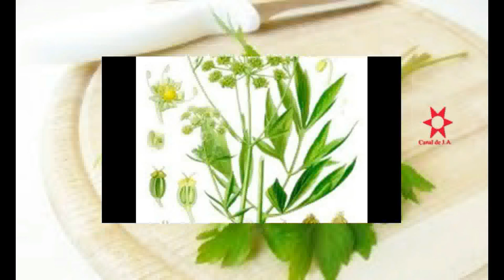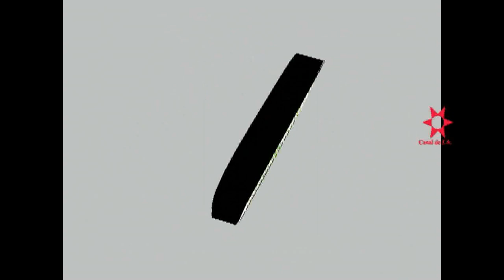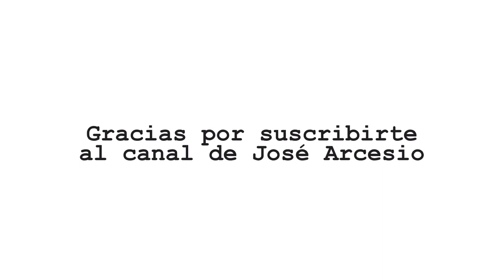Levístico: usos gastronómicos y medicinales de esta planta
Se ha usado tradicionalmente contra dolencias respiratorias (como por ejemplo bronquitis), molestias menstruales, la retención de líquidos y las digestiones pesadas. Pero esta planta, en diferentes estudios científicos que hemos consultado, ha mostrado ser útil para cuidar la salud frente a un buen número de dolencias.
En este artículo te contamos para qué es bueno el levístico, exactamente cómo se usa para aprovechar sus bondades y cuáles son las posibles  contraindicaciones de su uso que debes conocer.
¿Qué es el Levístico?
Conocida como levístico y con otros nombres como apio de monte, apio de montaña, perejil silvestre o angélica montana, la especie Levisticum officinale es una reconocida planta aromática que se utiliza como condimento en platos y recetas de cocina pero que también tiene propiedades medicinales muy interesantes.
El levístico proveniente de oriente pero se extendió rápidamente por Europa durante la Edad Media. Hoy en día es poco habitual encontrarla en estado silvestre, siendo cultivada principalmente en países como Polonia, Holanda, Alemania y algunos países de los Balcanes.
Esta planta también tiene presencia en países de América del Sur, donde es apreciada como alimento por su intenso sabor a apio para la preparación de ensaladas, guisos y sopas.
Se trata de una planta que puede alcanzar hasta los 2 metros de altura, con tallos ramificados y hojas pecioladas de 2 a 15 cm de largo, que requiere suelos profundos y ricos, en ambientes fríos.
Las raíces, única parte utilizada por sus propiedades medicinales, se recolectan en otoño a partir del segundo o tercer año de cultivo. Las partes aéreas de la planta, brotes y hojas, se recolectan a lo largo de todo el periodo vegetativo.
Los tallos, brotes y hojas, se utilizan en Europa como condimento, especialmente en sopas y para elaborar licores con efecto digestivo. El aceite esencial de levístico también es utilizado para aromatizar alimentos y en perfumería.
El levístico tiene una larga historia con miles de años de uso en medicina tradicional para tratar diferentes enfermedades estomacales, del tracto urinario, cálculos renales y dolencias de la piel.
 Propiedades y Usos
Múltiples estudios realizados en diferentes países reconocen las propiedades diuréticas, digestivas y carminativas de las preparaciones elaboradas con raíces de Levisticum officinale.
Por su parte, la EMA (Agencia Europea de Medicamentos), reconoce la raíz de como me dicamento tradicional a base de hierbas utilizado para aumentar la cantidad de orina logrando un enrojecimiento del tracto urinario como adyuvante en malestares urinarios menores.
El aceite esencial, que se obtiene tanto de la raíz como de las semillas y hojas, tiene más de 190 compuestos y ha sido muy estudiado en todo  el mundo para el tratamiento de varios trastornos gastrointestinales, nerviosos y reumáticos.
La actividad antioxidante y antibacteriana del aceite esencial son las más reconocidas, ya que tiene una alta actividad contra bacterias Gram positivas y Gram negativas, siendo reconocido como uno de los 10 aceites esenciales con más fuerte actividad.
5 Acciones Terapéuticas del Levístico
Es un diurético natural, por lo que, además de contribuir a controlar la presión arterial, se lo reconoce especialmente en el tratamiento de trastonos del tracto urinario.
Su efecto depurativo en la sangre contribuye a combatir el acné, las erupciones cutáneas, la gota y el reumatismo.
Por la acción antiinflamatoria del levístico, es un remedio natural excelente para aliviar los síntomas de las alergias, dolores de garganta y dolencias respiratorias.
El efecto carminativo alivia cólicos y dolores abdominales producidos por flatulencias.
Contribuye positivamente en las dietas de control de peso, tanto por su efecto diurético como en el paladar por su sabor.
Cómo se usa
La raíz fresca puede utilizarse rallada para preparar infusiones con las que suele tratarse el malestar estomacal y la falta de apetito.
La posología indicada por el Comité de Medicamentos Herbales de la Agencia Europea de Medicamentos (EMA HMPC) es:
Dosis única de 2-3 g de sustancia herbal triturada en 150 ml de agua hirviendo, hasta 2 veces al día.
Duración máxima de 2 a 4 semanas, si los síntomas persisten será necesaria la consulta a un médico.
En algunos países europeos se encuentra autorizado en la preparación de productos que combinan hierbas medicinales para:
Tratamiento de molestias gastrointestinales, pérdida temporal de apetito, flatulencia e hinchazón, trastornos menstruales, cólicos y acidez estomacal, en dosis similares a las recomendadas por EMA.